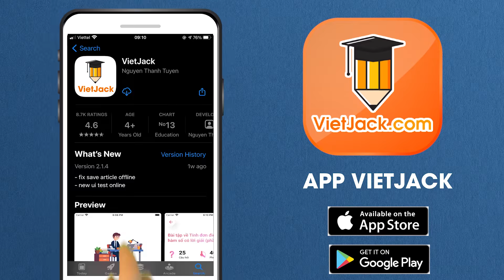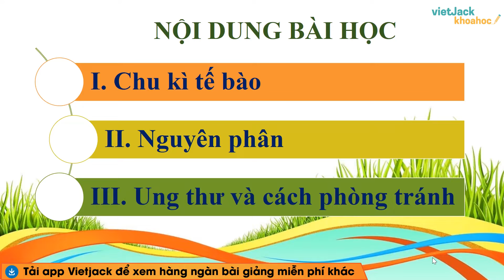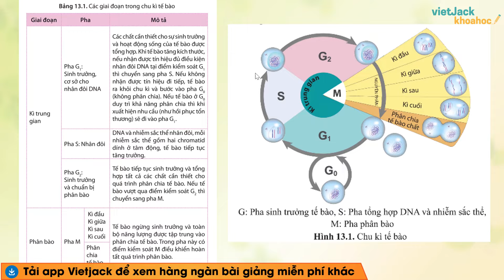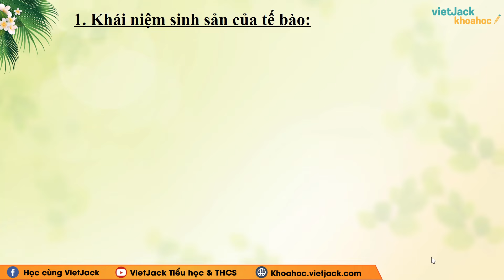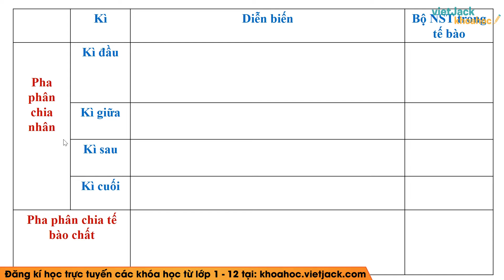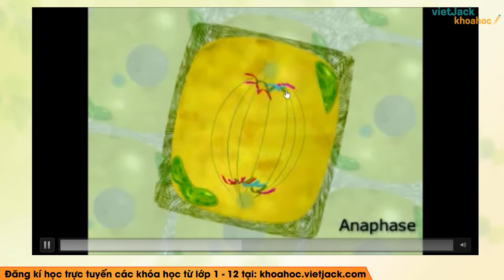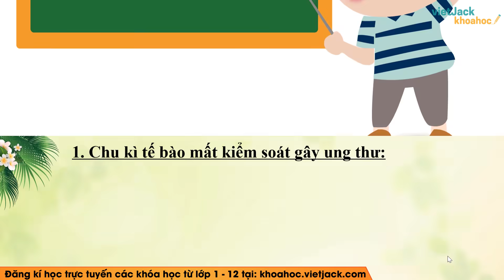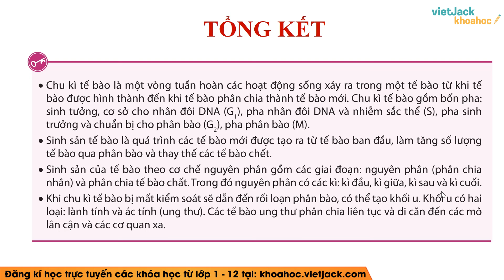Sinh học 10 Cánh diều Bài 13: Chu kì tế bào và nguyên phân - Cô Ngọc Anh (DỄ HIỂU NHẤT)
Sinh học 10 - Bài 13 - Chu kì tế bào và nguyên phân - Cánh diều

Bài giảng này cô sẽ giúp các em ôn tập các kiến thức trọng tâm bài Chu kì tế bào và nguyên phân trong chương trình Sinh học 10 - Cánh diều. Qua đó, các em có nền tảng kiến thức tốt để giải nhanh các dạng bài tập liên quan. Video này, cô cũng sẽ giải tất cả các bài tập của bài học này trong sách. Chú ý theo dõi bài học cùng cô nhé !